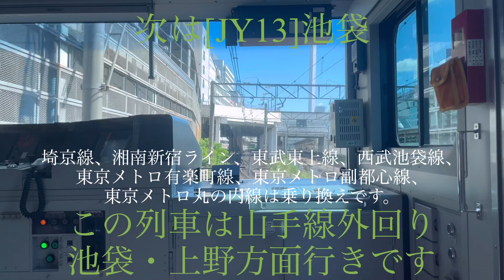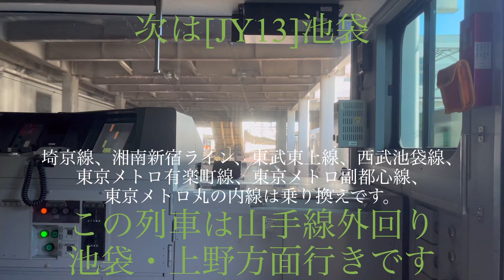山手線外回り。高田馬場から池袋まで前面展望。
車窓シリーズはドンドン投稿する予定です。
意見などはコメントでお願いします。
音源・効果音使用元様
-DOVA-SYNDROME様
高宮いぬかみ様
写真・画像使用元様
フリー写真素材フォトック様